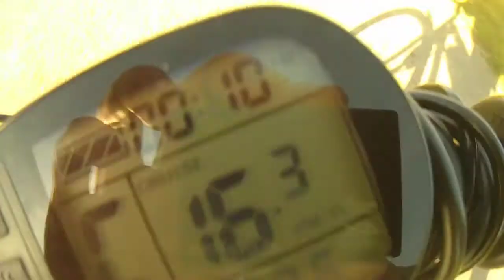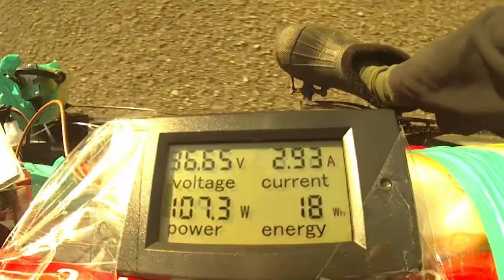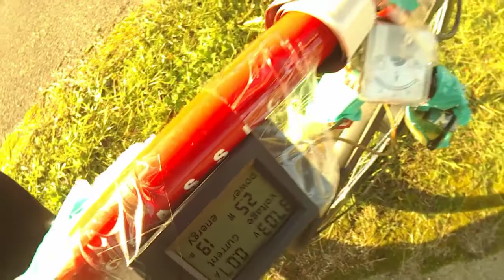Замер сколько ватчасов потребляет электровелосипед при скорость 15,9 кмвч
Замер сколько ватчасов потребляет электровелосипед при скорость средне 15,9-15,8 км в час.
Проездил по стадиону 3 км и за эти 3 км набралось 18-18,5 ваттчасов. Заднее колесо не очень сильно надуто.
То есть на километр около 6 ваттчасоу. То есть на сто км понадобиться 600 ваттчасов акумулятора при такой скорости, при таком велосипеде, при такой дороге, при таком велосипедисте (вес его где-то с рюкзаком 60 кг).

Жаль у меня нет насоса, который мерит давление, так бы мог померить при разном давлении какие расходы.